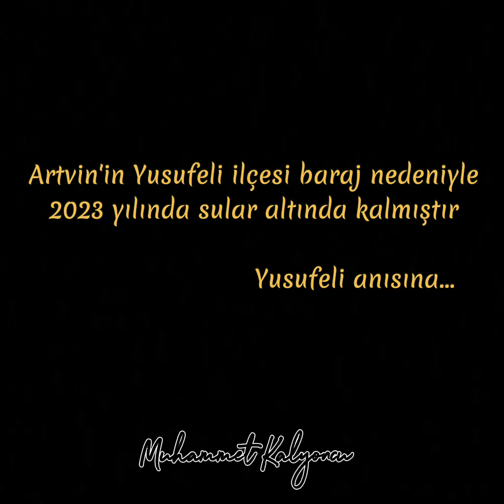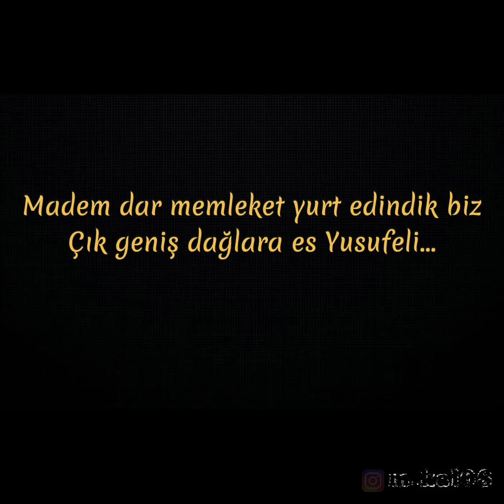Artvin Yusufeli Barajı Öncesi ve Sonrası Görüntüleri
Eski yusufeli anısına çekip hazırladığım video.
2020 ve 2023 Yıllarına ait görüntüler.